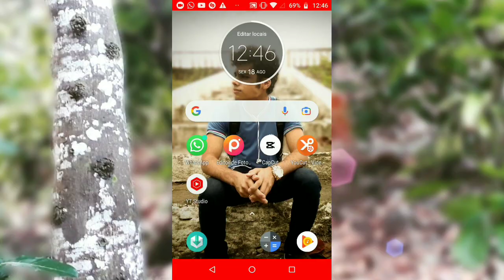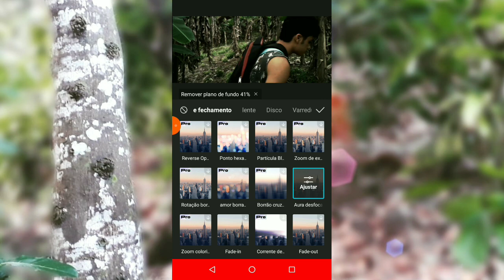Como Desfocar o Fundo de Vídeos Pelo Celular (É MAIS FÁCIL DO QUE VOCÊ IMAGINA ! )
aplicativo usado : capcut